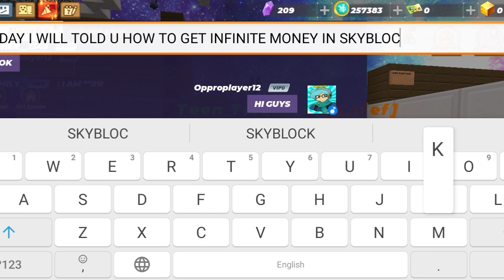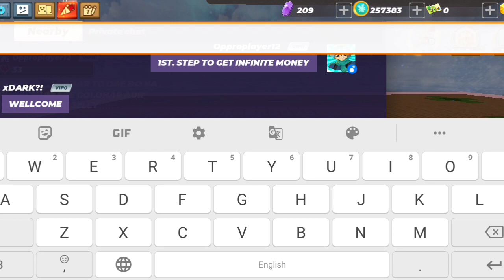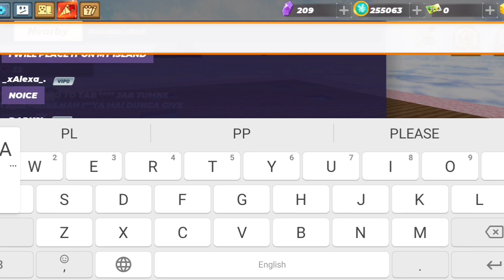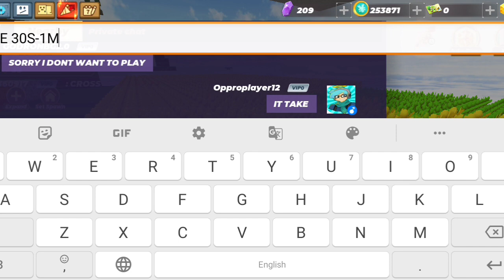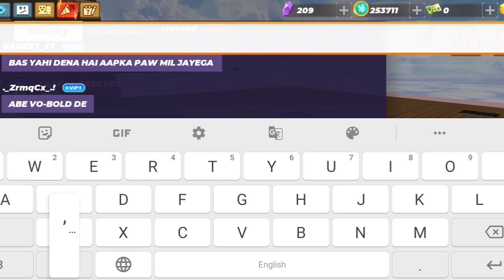How to get unlimited money in skyblock